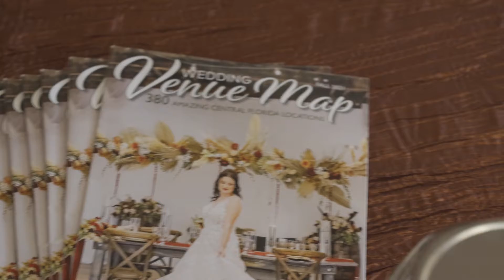"Meat and Greet" Networking Event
Our CFL wedding pros connected with other Trusted Wedding Pros over delicious food at our recent Fogo de Chão Brazilian Steakhouse networking event! This in-person social included fun facts about each person at their tables, get-to-know-each-other questions, fun surprises, and of course, unlimited meats of choice. We all had a blast getting to know each other better!

- Videography captured by: Martin Media Production
- Fogo de Chão Orlando
- Rudy & Marta Photography
- Connie Duglin Linen
- Sweet Miss V's